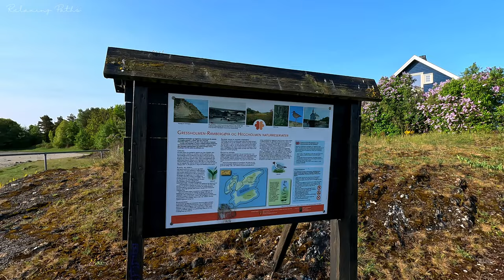🇳🇴 History Tour in Former Industrial Hub with Jazz Music | Gressholmen, near Oslo | Norway’s Capital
🙋‍♂️ Welcome to Gressholmen, the Perfect Getaway from Norway's capital | Island Walking Tour.

In this walking tour we visit the island of Gressholmen in spring; a serene island nestled in the heart of the Oslofjord, just a short boat ride away from the bustling city center of Oslo, Norway. This tranquil oasis is steeped in history and natural beauty, offering a unique blend of cultural heritage and outdoor experiences. Known for its lush landscapes and rich wildlife, Gressholmen serves as a popular recreational destination for both locals and tourists seeking to escape the urban hustle and enjoy the serenity of nature.

Although historically this tiny island played a pivotal role in the early days of Norwegian aviation and other industrial activities, today, Gressholmen is primarily known for its natural reserves and recreational opportunities. The beaches and rocky shores provide ideal spots for swimming, sunbathing, and picnicking during the warmer months. In addition to its natural attractions, Gressholmen retains a sense of community and simplicity as small cabins and historical buildings dot the landscape.

🎞️ Scroll down to discover the different PLAYLISTS we offer.

- Countries...

- Musical Genres...

- More...

📤 Discover more Playlists on the home page.

🙆‍♂️ ABOUT ME

My name is Martin, a Spaniard currently living in Norway. After living in multiple countries including Germany, Scotland, Slovenia, Spain, and Norway, I’ve realised how much I love exploring outdoors. I wasn’t sure what I wanted to do in life and people around me had certain expectations of what I should do, so I decided to start a YouTube channel where I put all my heart and soul into every video and I'm loving it! Join me and let's discover together the world of wonders we live in.

CHAPTERS

00:00:00 - Preview
00:03:00 - Intro
00:05:58 - ℹ️ Forest Path
00:09:45 - Gressholmen Café
00:12:32 - Black sand Beach
00:13:32 - Mama & Papa Geese Alert!
00:15:28 - ℹ️ Aviation History
00:25:59 - Resting Area
00:34:10 - ℹ️ Industrial Area
00:36:49 - ℹ️ Railway Background
00:39:10 - Water Well/Fountain
00:45:20 - ℹ️ Gressholmen Lighthouse
00:48.16 - Human Made Bee Nest
00:50:12 - Ship Workshop
00:51:19 - Ducklings
00:52:46 - ℹ️ Aeronautical History Summary & Present Day
00:55:00 - Geese Families
00:59:02 - Return Forest Path
01:03:13 - Running Back to Catch the Ferry
01:04:00 - Quote

📹 The sound and video have been filmed on location. Do not copy, reproduce, distribute, publish, display, perform, modify, create derivative works, transmit, or in any way exploit any such content without previous written authorisation.